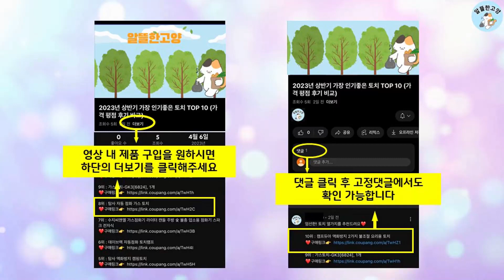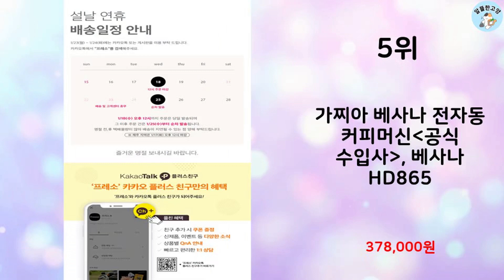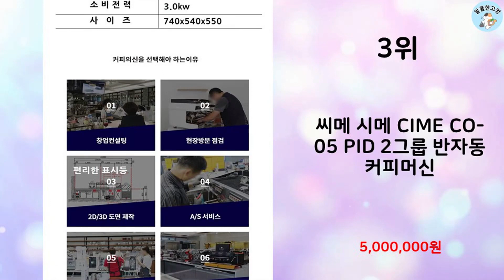2023년 상반기 가성비 인기 전자동커피머신 추천 TOP 10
2023년 상반기 인기 전자동커피머신 TOP 10을 소개해드립니다.

10위 : 필립스 1200 시리즈 전자동 에스프레소 커피 머신

8위 : 제니퍼룸 전자동 에스프레소 커피머신, JR-EM0212WHDP(

7위 : 가찌아 브레라 전자동 커피머신, 가찌아 브레라 실버 전자동 커피

6위 : 필립스 라떼클래식 2200 시리즈 전자동 에스프레소 커피 머신

5위 : 가찌아 베사나 전자동 커피머신 공식 수입사, 베사나 HD865

4위 : 밀리타 전자동 카페오 아반자 커피머신 미스틱 티탄

3위 : 씨메 시메 CIME CO-05 PID 2그룹 반자동 커피머신

2위 : 필립스 라떼클래식 전자동 에스프레소 커피머신 퓨어화이트

1위 : 가찌아 아니마 클래스 전자동 커피머신, 가찌아 아니마 클래스

 감사합니다